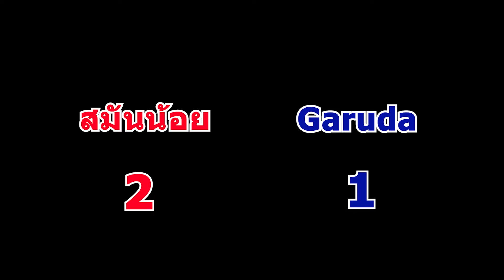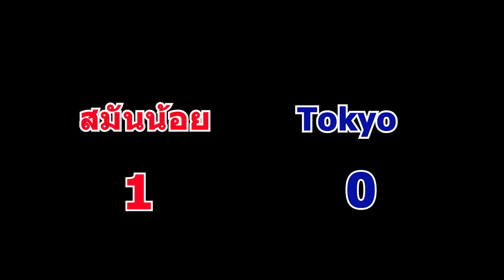Assassin cross Highlight KVM: แก้กัน เกม ต่อ เกม |Ragnarok X: Next Generation [ROX]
แก้เกมกันอย่างมัน ไม่รู้ว่าหายไปไหนหมด วนเจอแต่ทีมเดิมๆ โคตรเดือด